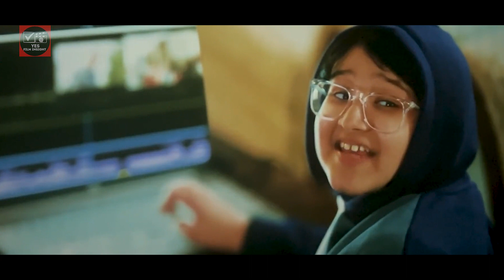শয়তান Movie Explained In Bangla | সম্পূর্ণ বাংলায় | Horror | Mystery | Thriller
Shaitaan Movie Explained In Bangla |Horror|Mystery|Thriller

Credits
Images and footage Source: Jio Studios
Genres: Horror, Mystery & thriller
Director: Vikas Bahl
Producer: Ajay Devgan, Abhishek Pathak, Kumar Mangat Pathak, Jyoti Deshpande